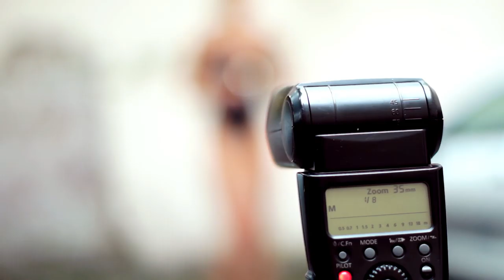Wren Photography - Danielle Watt Model Shoot By Orange Reel Productions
Behind the scenes with Tom Wren during a shoot with model Danielle Watt